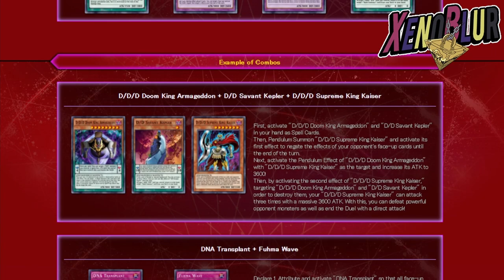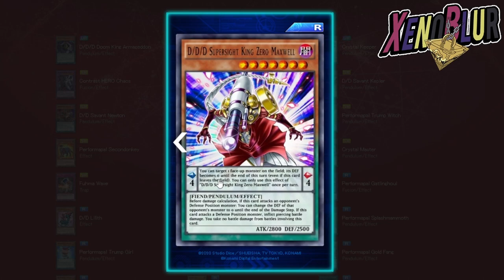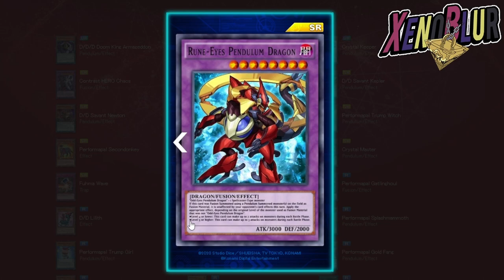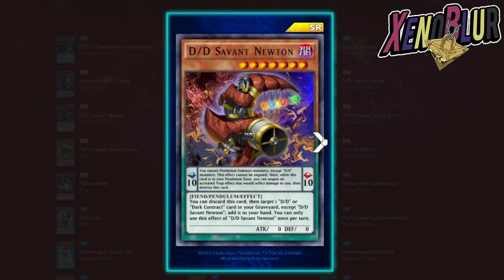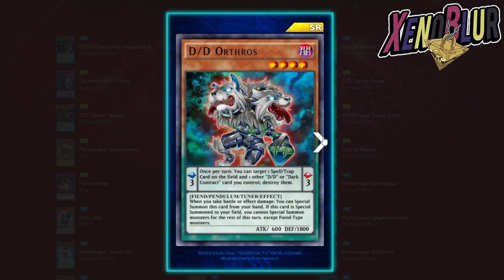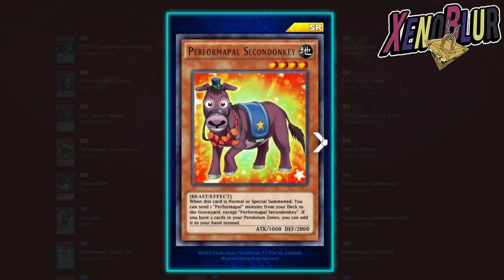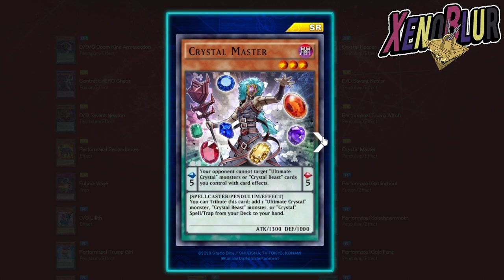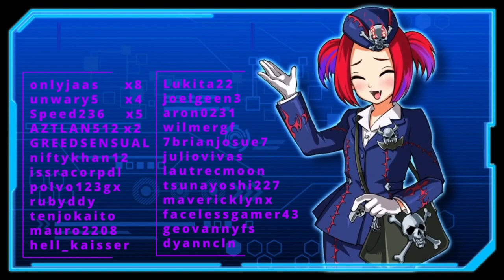NUEVA MINI CAJA Idea of Armageddon Soporte Crystal Beast, Odd Eyes y D/D/D | Yu-Gi-Oh! Duel Links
Se anuncia la siguiente mini caja Idea of Armageddon y con ella mas soporte Odd eyes, DDD, Performapal y Crystal beast